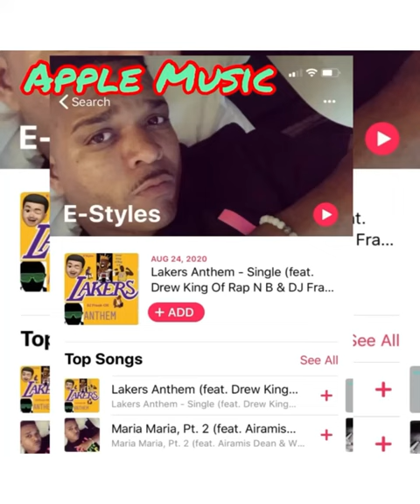Fresh Prince of Bel Air Intro theme song by E-Styles |Fresh Prince of Bel Air Reunion HBO Max Vibez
This was my Fav Show growing up. shout out to Will Smith and the Cast | E-Styles is Bringing that 90s Vibe and Good Music Back.